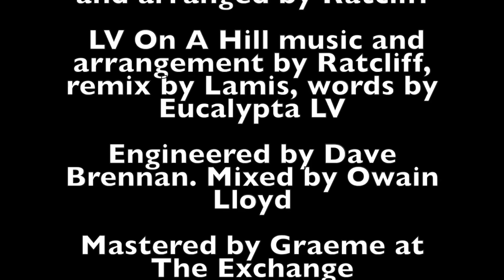Rude Audio - LV On A Hill ft Eucalypta LV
Ruder EP available from all the usual suspects - iTunes, Amazon, Beatport, Juno,etc - April   28th 2014
Art by Phil Renshaw
Produced by Mark Ratcliff
Words written and sung by Eucalypta LV
Piano and video by Lamis
Mixed by Owain Lloyd
Engineered by Dave Brennan